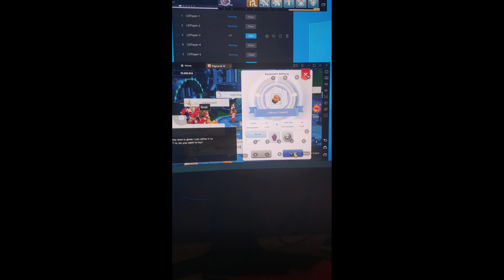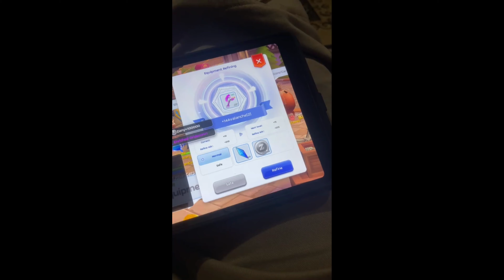BASIC OVERUPS ROSA CHAIN/AVALANCHE +12 to +15 ragnarok mobile